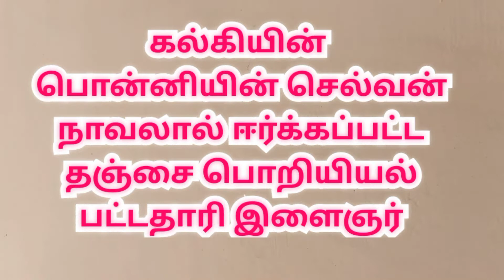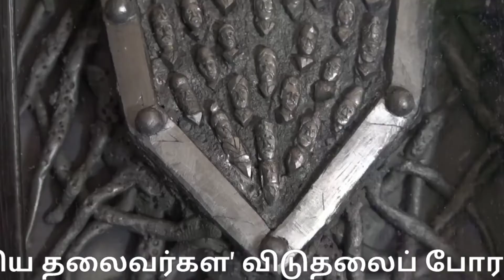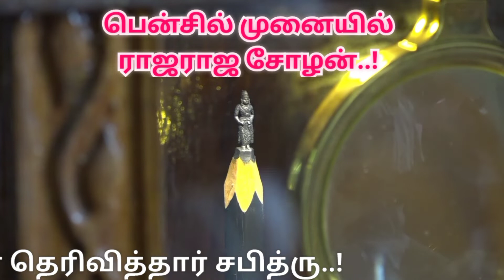சோழ தேசம் | ராஜராஜ சோழன் |ponniyin Selvan |Thanjavur big temple | Rajaraja Cholan |Tamil news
Statue of Rajaraja Cholan on pencil tip

தஞ்சாவூர் அக்டோபர் 14

பென்சில் முனையில் ராஜராஜ சோழன் உருவ சிலை தஞ்சை இளைஞர் சாதனை..!

தஞ்சை பெரியக் கோவிலை எழுப்பிய பேரரசன் பொன்னியின் செல்வன் உருவத்தை பென்சில் முனையில் தத்ரூபமாக சிலையாக செதுக்கி அசத்தி உள்ளார். தஞ்சையை சேர்ந்த நுண்கலை கலைஞர்..!

தஞ்சையில் வசித்து வருபவர் சபித்ரு. ஆடை வடிவமைப்பில் பி.டெக் பட்டம் படித்து உள்ளார். இவர் ஆரம்ப காலத்தில் சாக்பீஸ், சோப் போன்றவற்றில் சிலை வடிவமைத்து வந்து இருக்கிறார்.

பொன்னியின் செல்வன் நாவல் படித்து ராஜராஜ சோழன் வரலாறு அறிந்து, பெரியக் கோவிலின் கட்டட மற்றும் சிற்ப அழகினை கண்டு வியந்து, ராஜராஜனின் முக வசீகரம், கம்பீர தோற்றம், இவற்றை கண்டு அசந்து ஆச்சர்யப்பட்ட சபித்ரு பென்சில் முனையில் ராஜராஜ சோழனாகிய பொன்னியின் செல்வன் உருவத்தை செதுக்க ஆரம்பித்தார். 21 நாட்கள் அங்குலம் அங்குலமாக ரசித்து சிலைக்கு உயிரோட்டமான உருவம் கொடுத்துள்ளார்.

தத்ரூபமாக ராஜராஜன் உருவத்தை வடிவமைத்துள்ள சபித்ரு 10 ஆண்டுகளில் தேசிய தலைவர்கள' விடுதலைப் போராட்ட வீரர்கள், பறவைகள்,முள்ளிவாய்க்கால் நினைவு முற்றம் படுகொலை என 500க்கும் மேற்பட்ட சிலைகளை பென்சில் முனையில் வடிவமைத்துள்ளார்.

தனது படைப்புகளை காட்சிப்படுத்தி இளைய தலைமுறையினர் அறிந்து இக்கலையை கற்று கொள்ள வேண்டும் என்பதே தனது விருப்பம் என தெரிவித்தார் சபித்ரு..!